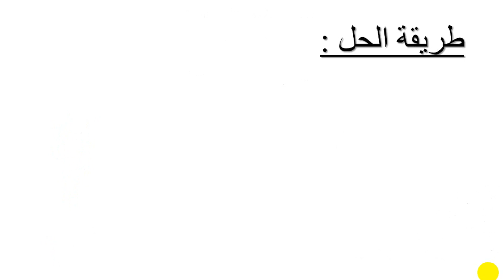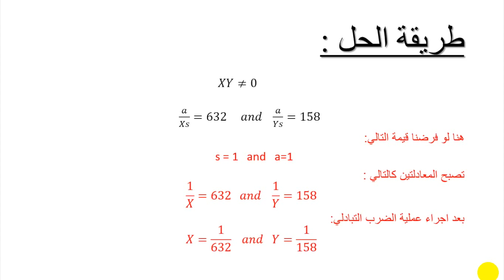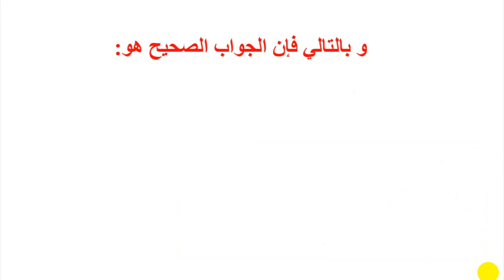GRE 3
حل سوال ال GRE الثالث
تقديم : محمد الفيومي